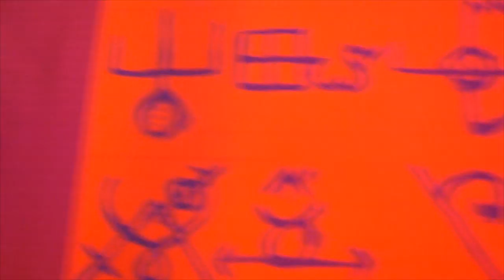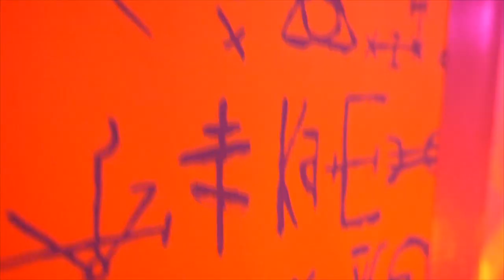rook&nomie - soft atrocity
new album "me&you" out december 13th. split EP with HEAVEN PEGASUS out now